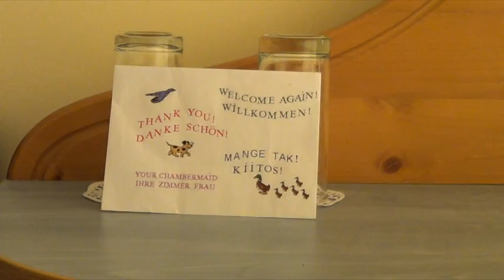Perla Hotel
Краткий видео обзор гостиницы Перла, в которой было проведено 7 дней отдыха в Золотых Песках.